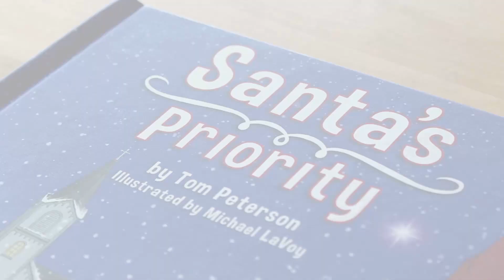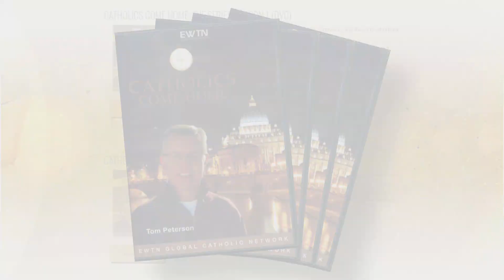Catholics Come Home - 2021-04-18 - A Pro-lifer Helped Save My Soul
In his on-going mission of traveling the country looking for unique stories of faith, host Tom Peterson talks to Joe O’Ferrell who explains how a pro-lifer helped save his soul.